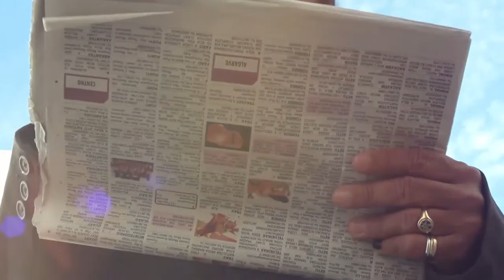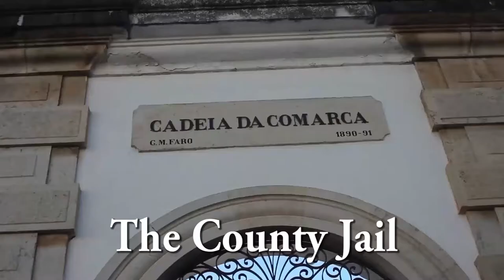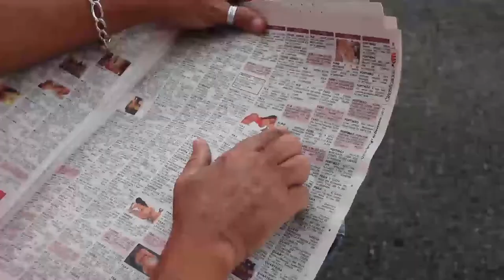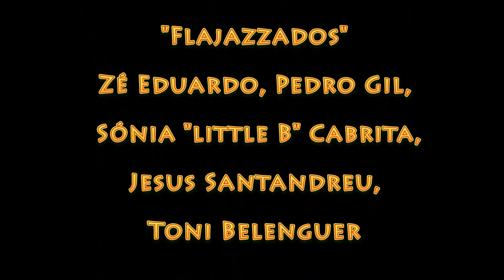Love your brother English subtitles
Should we love our brothers or not?
the answer may seem obvious...or is not?